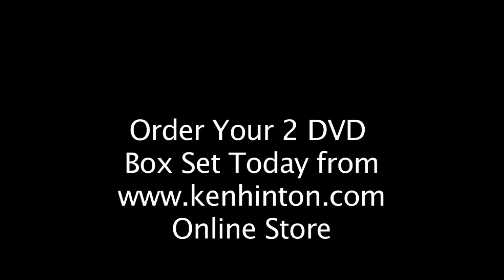Black Nativity 2015 Promo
Throne Life Media
Black Nativity 2015 Durham Promo
Produced by
Wendell Tabb
Xavier Cason
Directed by
Wendell Tabb
Video by
Ken Hinton
The Media Group, LLC.